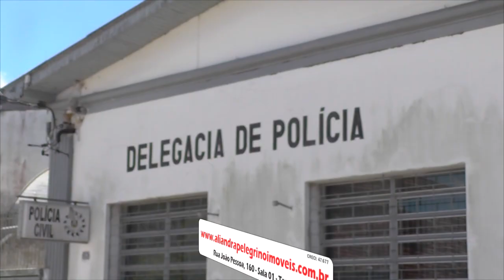POLÍCIA CIVIL CUMPRE MANDADO DE PRISÃO CONTRA HOMEM SUSPEITO DE ESTUPRO